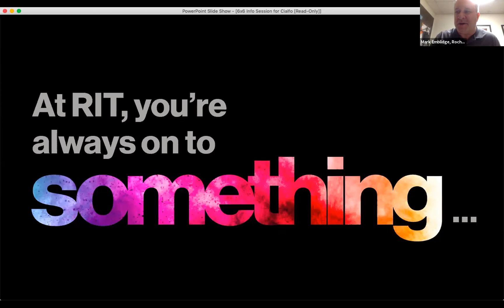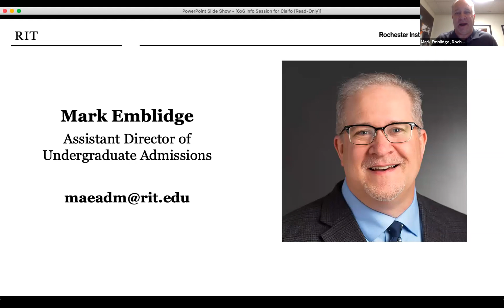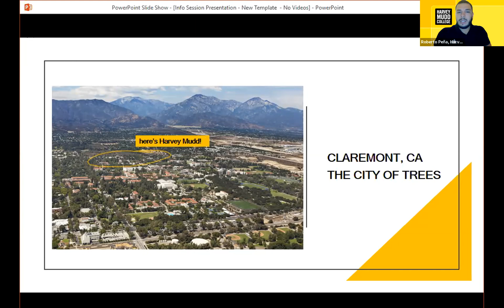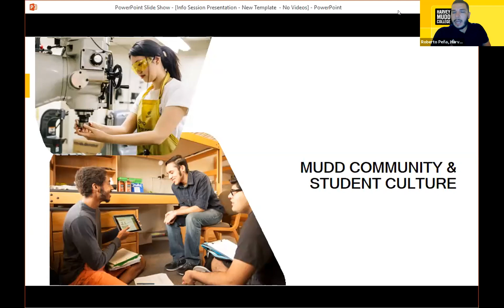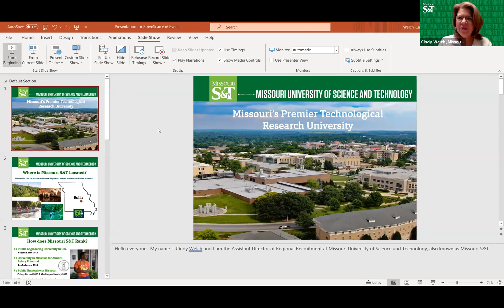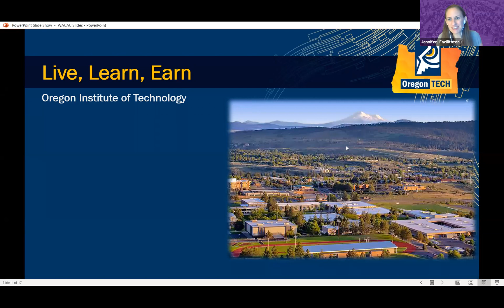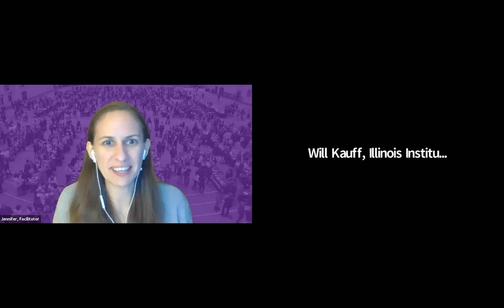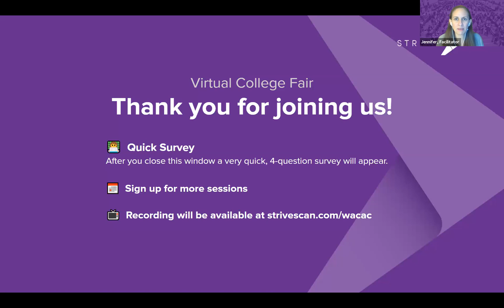Session C2 - WACAC Virtual College Fair - March 3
Session C2 - WACAC Virtual College Fair - March 3 - March 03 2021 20:47:21 (Central)